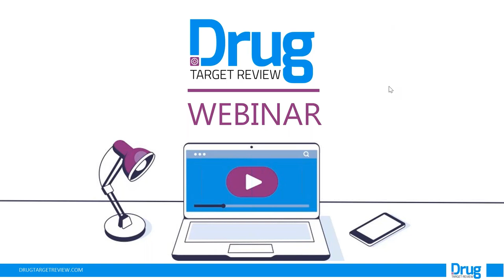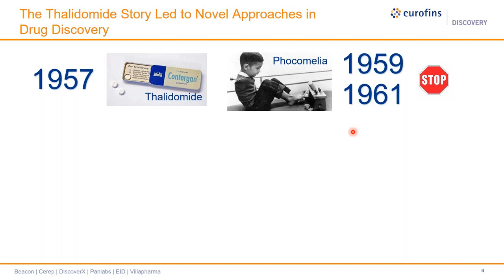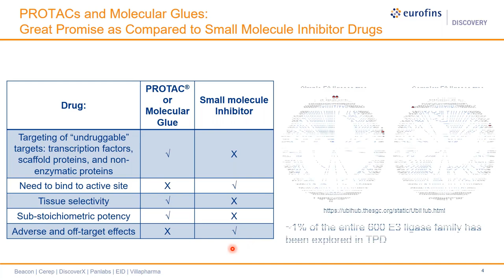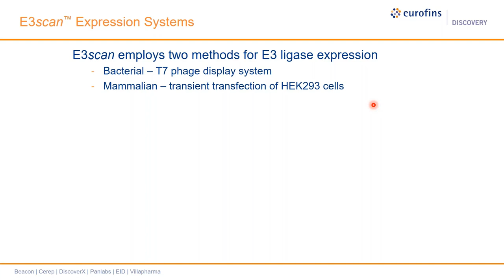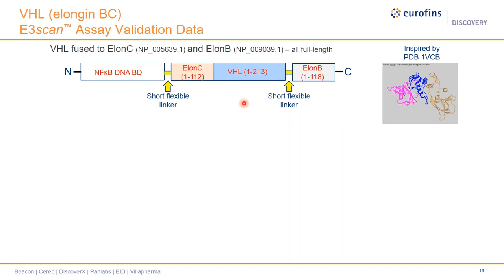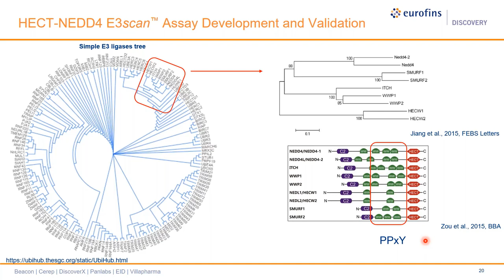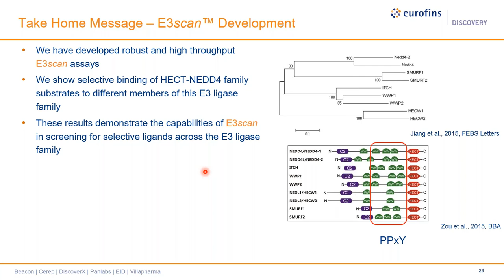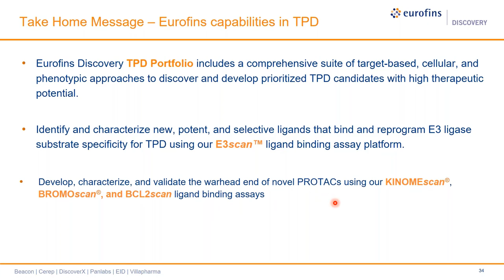Paradigm Shift in Drug Discovery: Discover Small Molecule Degraders Using E3scan Technology Platform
Targeted protein degradation (TPD) utilises small molecules to hijack the cellular degradation machinery through the recruitment of E3 ubiquitin ligases to proteins of interest. This induces the ubiquitin-dependent degradation of these target proteins. TPD is of interest in drug development as it can address up to 80 percent of the human proteome – targets previously considered undruggable that cannot be inhibited with traditional small molecule inhibitors, such as scaffold proteins and transcription factors.

Two decades have passed since the introduction of the first PROTAC® degrader; however, degrader discovery and optimisation remains an empirically slow process. The majority of degraders that are in clinical trials recruit the CRBN or VHL E3 ligases to ubiquitinate a protein of interest. Recent studies suggest that varying the recruited E3 ligase can influence the range of target proteins degraded. With the potential to add about half of the 600 human E3 ligases which are involved in the ubiquitin-proteasome system, to the TPD toolbox,  the degradable target space can significantly expand.